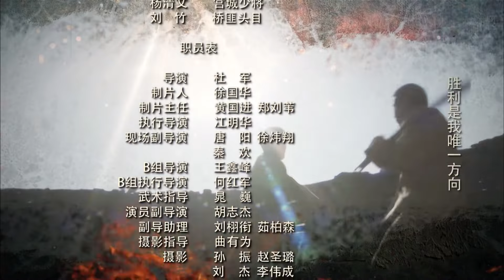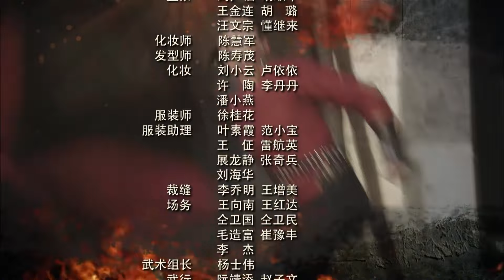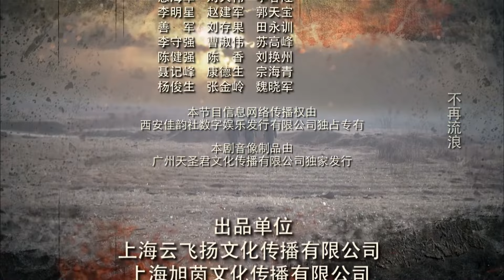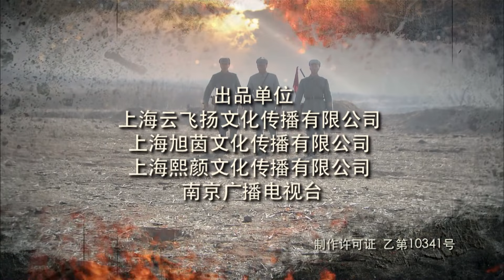【精彩抗战剧】《拼杀双枪》08 | 独立营营长带领武工队的战士们展开最后决战，枪林弹雨猛攻敌军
《拼杀双枪》讲述了1940年，鲁南抱犊崮抗日根据地独立营营长武忠义临危受命，组建代号为“战狼”的武工队，为保护新根据地，和日寇展开斗智斗勇的故事。1940年，鲁南抱犊崮抗日根据地独立营营长武忠义临危受命，组建代号为“战狼”的武工队，为保护新根据地，和日寇展开斗智斗勇的拼杀。武忠义和国军连长吕修文是发小，又是“情敌”。多年前，武忠义和吕修文同时爱慕着女孩孙梅，孙父包办婚姻，把孙梅许配给吕修文，孙梅却和武忠义一起离开家乡、投身革命。吕修文对武忠义怀恨在心，二人纷争不断。一次作战中，武忠义及时解救了身负重伤的国军连长吕修文，二人虽摩擦不断，但在共同抗日战斗中，都以卓越的军事素质，互相欣赏。在战斗中，武工队队伍不断扩大，并成功解救了被日军俘获的一批伤员。武忠义的高尚人格震撼感染了吕修文。日军要围剿根据地，为保护根据地，武忠义和吕修文并肩带领战士和日军展开了最后的生死搏杀。